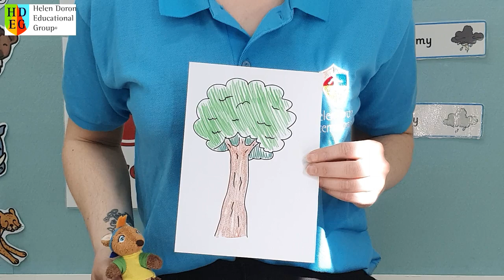Holiday Jump with Joey Lesson in Korea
Watch as Korean Helen Doron English Jump with Joey students easily learn English through fun!